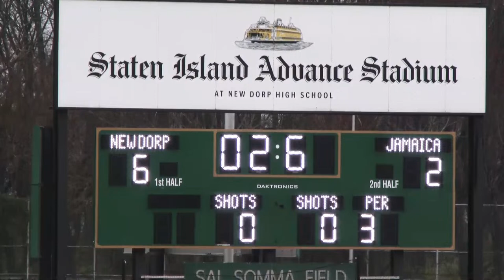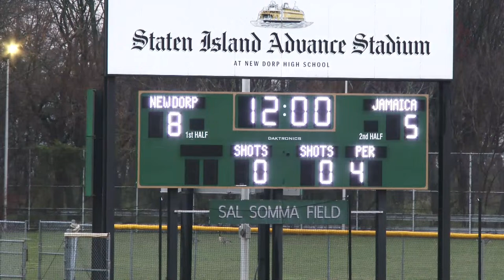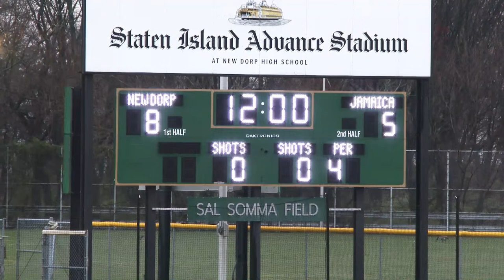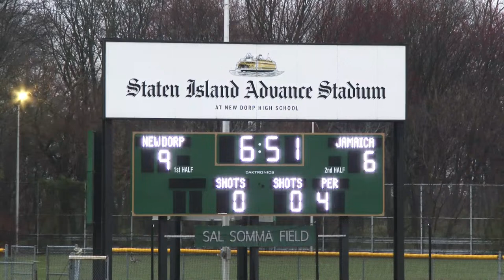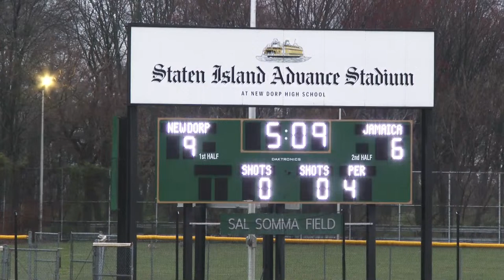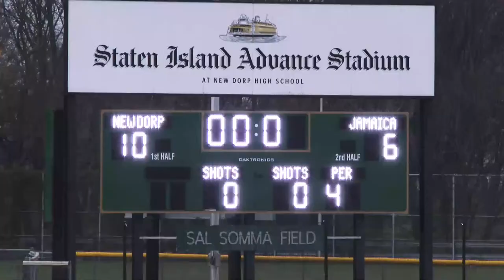NDHS Boys LAX vs Jamaica